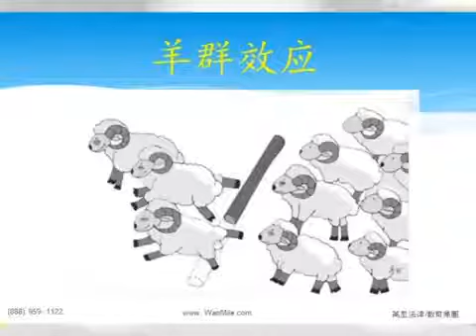華人父母，在申請大學的路上做錯的三件事 (下集)